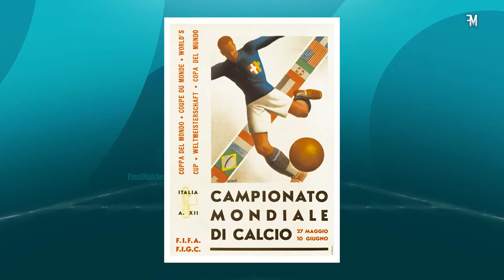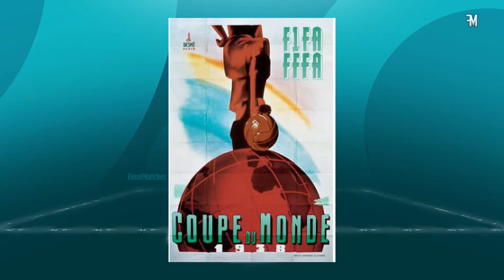1934 World Cup ⚽ ITALY🏆 Road to victory 🎖️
All about the 1934 World Cup:
00:00 ➡ Intro
01:43 ➡ Round of 16
01:59 ➡ Quarter-finals
02:31 ➡ Semi-finals
02:56 ➡ Final
03:33 ➡ Outro